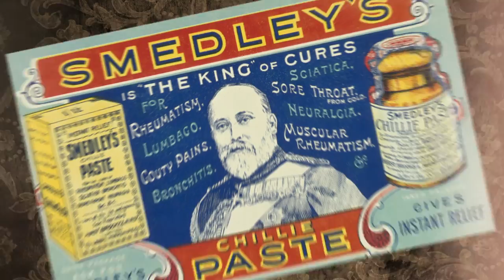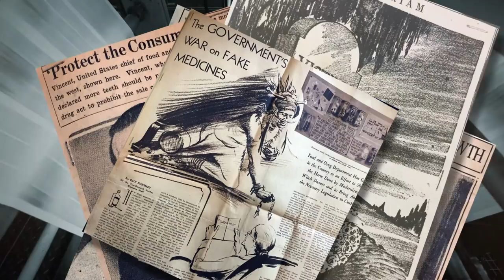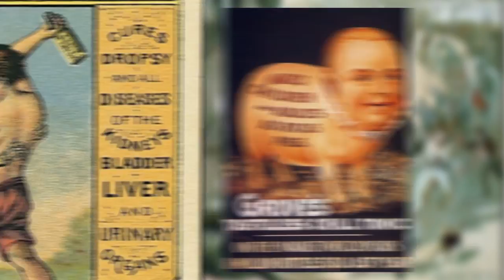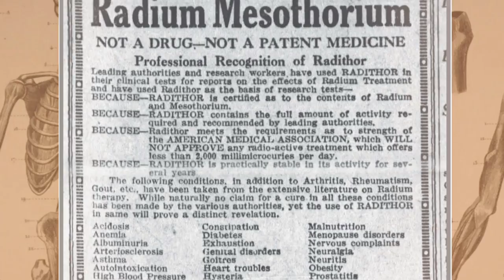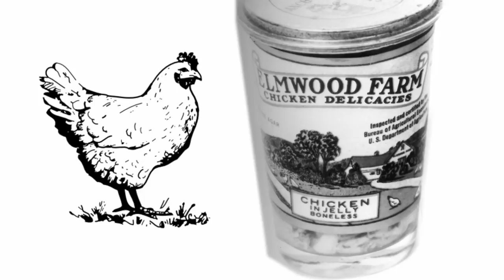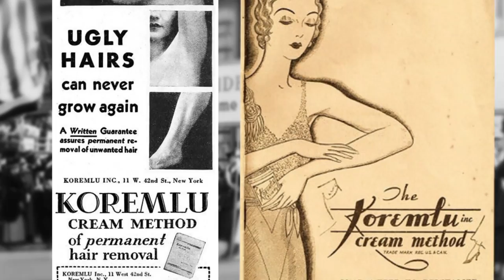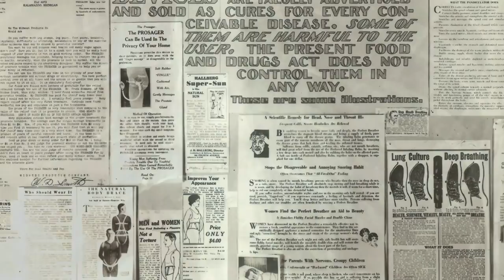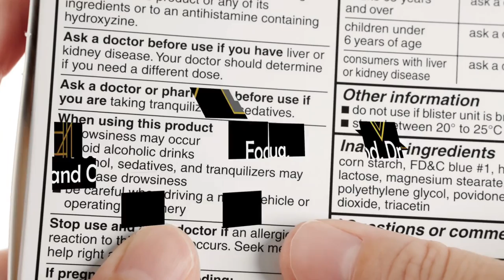Chamber of Horrors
In the early 20th century, Americans were inundated with ineffective and dangerous drugs, devices and cosmetics, as well as adulterated and deceptively packaged foods. Although the FDA sought to remove these unsafe and misleading products from commerce, it was severely limited in its efforts by the 1906 Pure Food and Drugs Act.  In an effort to inform the public about the 1906 law’s shortcomings,

the FDA led the creation of a traveling exhibit in 1933 to highlight these dangerous and worthless products. The exhibit, which was so shocking that it was dubbed the “American Chamber of Horrors” by a reporter who accompanied First Lady Eleanor Roosevelt to view it,  played an important role in moving Congress to enact a stronger food and drug law – the 1938 Food, Drug, and Cosmetic Act.